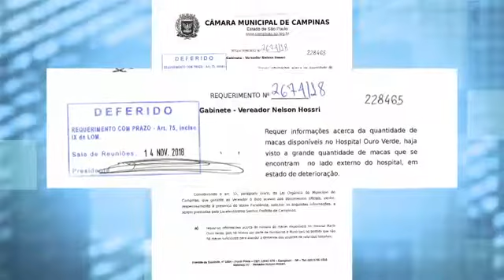Câmara Notícia : Vereador cobra Prefeitura por macas no Hospital Ouro Verde 26/11/2018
Vereador Nelson Hossri (Podemos) flagra macas abandonadas do lado de fora do Hospital ouro Verde e cobra, em requerimento, posição da prefeitura sobre o caso